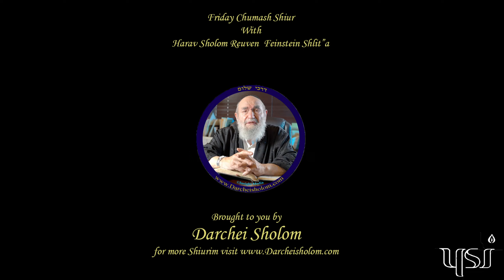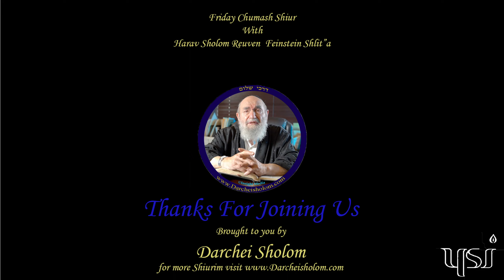Parshas Shoftim - Chumash Shiur with Harav Reuven Feinstein Shlit"a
Chumash Shiur From Harav Reuven Feinstein Shlit"a

This weeks shiur is לזכות רפואה שלמה ליוסף שמחה חיים בן שרה חנה

This Weeks Shiur is
          לעילוי נשמת
אפרים ע"ה בן יונתן יעקב נ"י
צביה בת שרגא פייואל הכהן
רב גרשון בן בנימן זאב הלוי
רב שמואל בן אהרן הלוי
To Purchase Harav Feinstein Shlit"a's Seforim